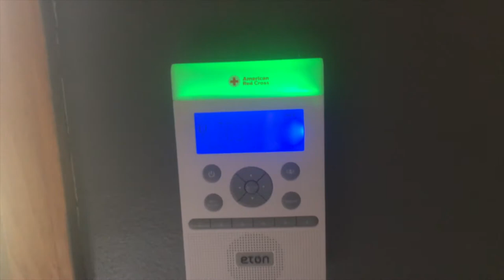KDO94 Weekly Test (EAS #46)